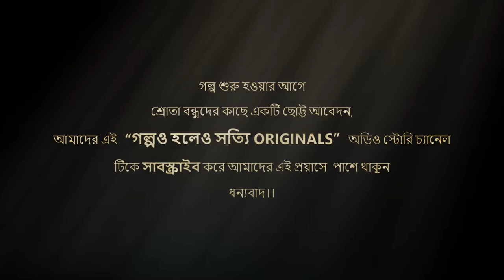Treasure Island/Part - 1/R.L.Stevenson/adventure story/Bengaliaudiostory/golpoholeoshottioriginals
Story by - Robert Louis Stevenson
Story Telling & All Characters - Sayan Bhowmik .
Sound Design & Effects - Sayan
Poster Design & Graphics - Sayan
this is an original video by Golpo Holeo Shotti ORIGINALS .
this content is copyrighted to us .
use on commercial display or editing of the content without proper authorization is not allowed .